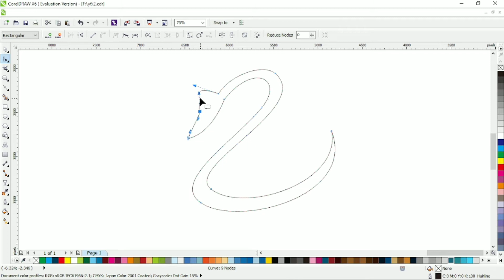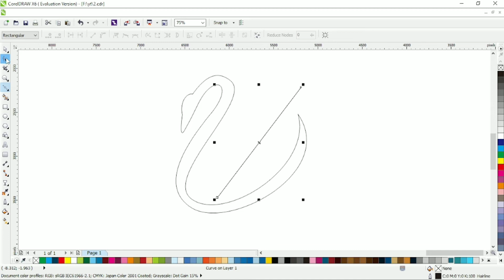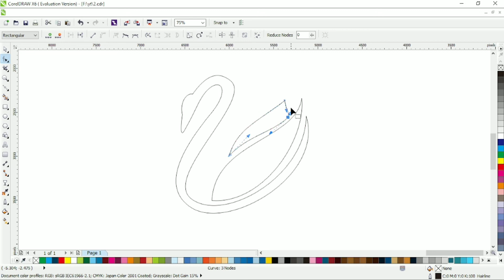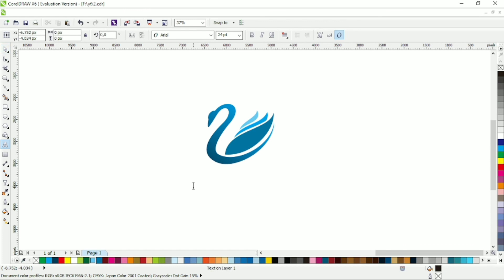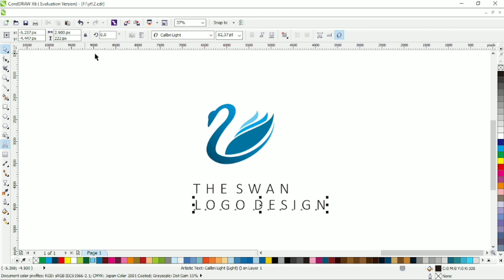vector tutorial the swam logo design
vector tutorial the swan logo design using corel draw